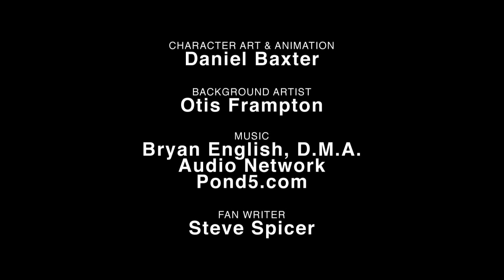How Iron Man 3 Should Have Ended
Tony Stark returns to HISHE for How Iron Man 3 Should Have Ended.

Previous Episodes
BAT BLOOD - A Batman V Superman AND Bad Blood Parody ft. Batman: